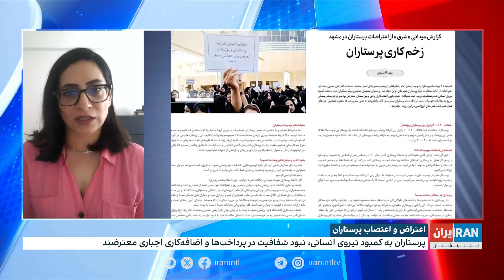ادامه اعتصاب و اعتراض پرستاران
گفت‌وگو با مریم دهکردی، روزنامه‌نگار و عضو تحریریه ایران‌وایر